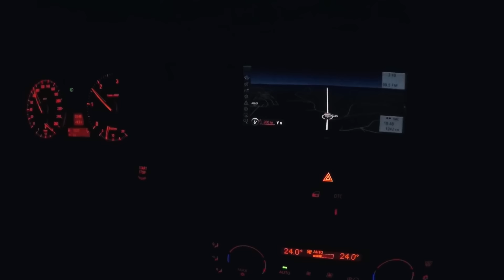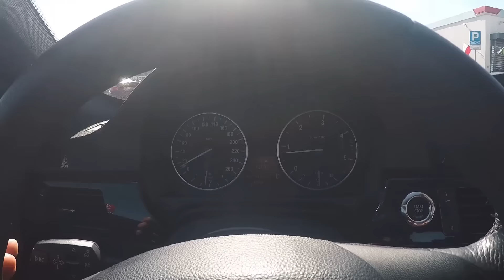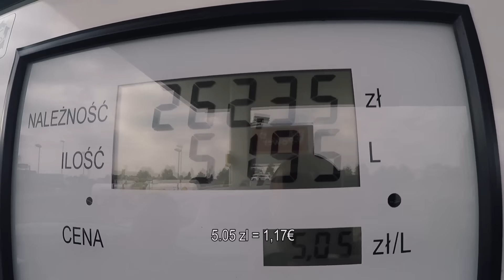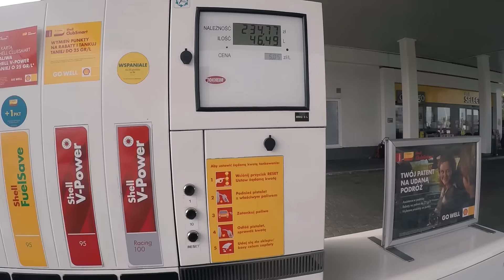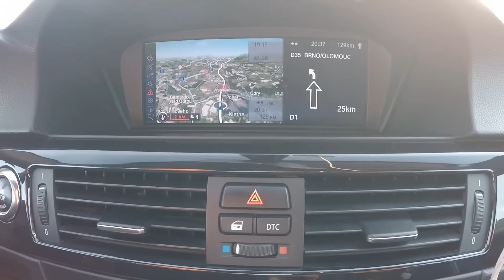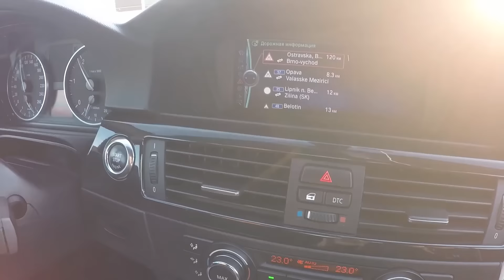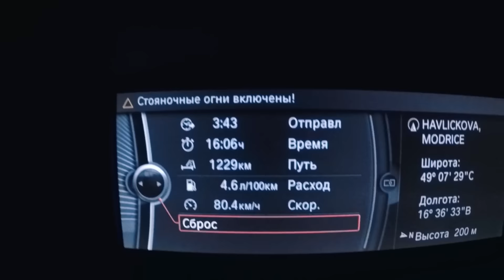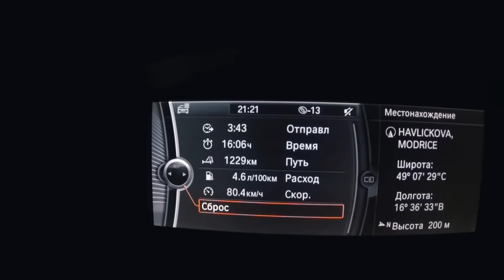В Черногорию на BMW ! | Рига - Брно | часть 1 | BMWeast Garage | VLOG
Решили Вам показать наше путешествие на двух BMW (E60, E92) из Риги в Черногорию (в одну сторону  2 500км).
Мы решили разделить дорогу на две части. Рига - Брно. Брно - Черногория.

Материала оооочень много, будем монтировать по возможности и делиться с Вами!